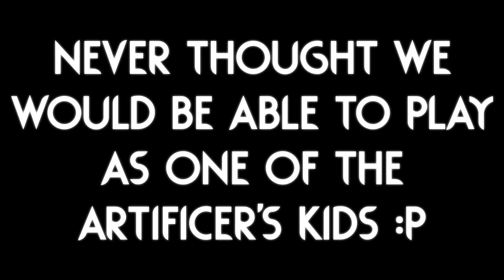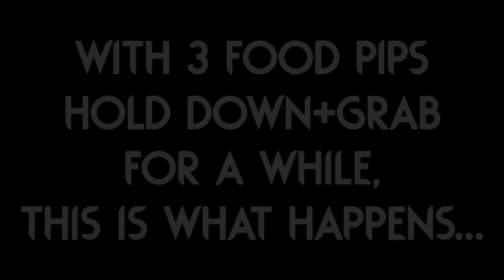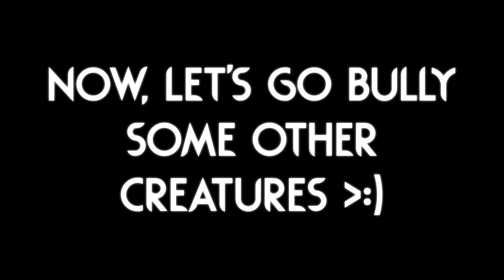NUCLEAR Slugcat! (Estranged) ☢️ | Rain World Downpour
Have you ever wanted to play as one of the artificer's kids?
This mod let's you do that! :D
It is one explodey little pup! You can really send creatures into orbit. xD

The mod is called "The Estranged" and it is made by "Pocky-raisin"